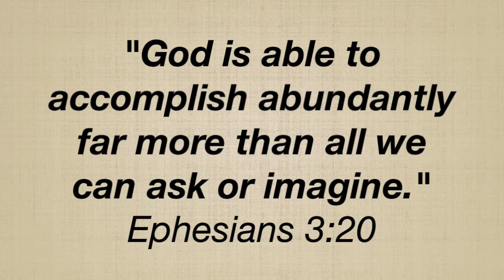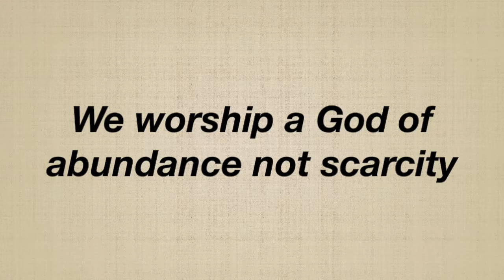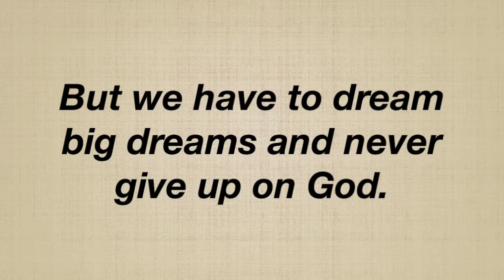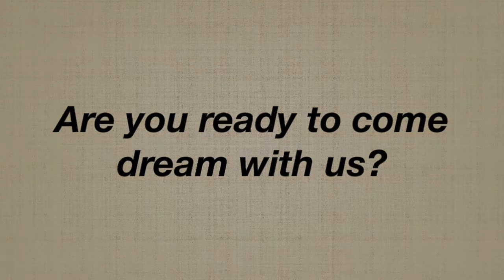Cross Way Dreams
See & hear the dreams that our church believes God has in store for us!